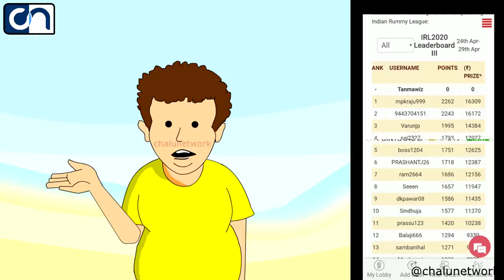Pallu || Thangu ,Monty, Arjun | Chalu Network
Earn Real Cash Online Legally By Playing card games on Rummy Passion and get Rs 2,000 bonus on your first deposit.